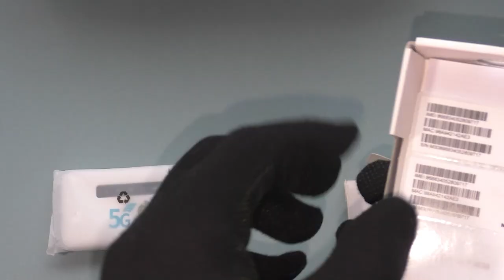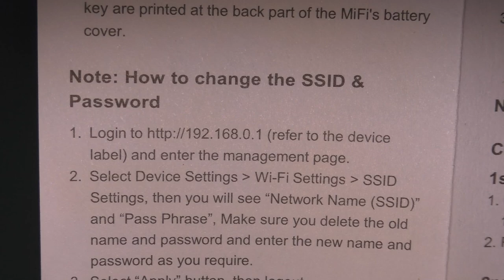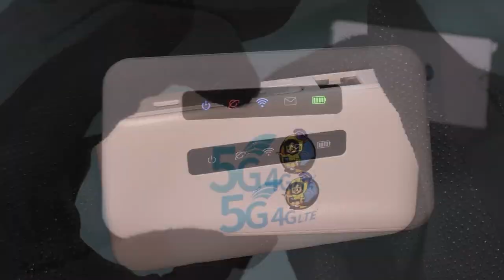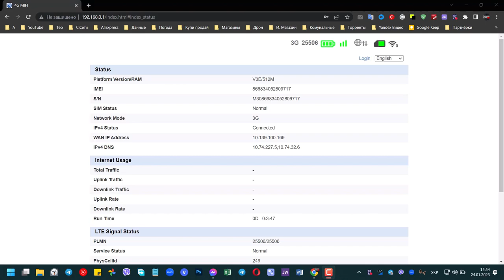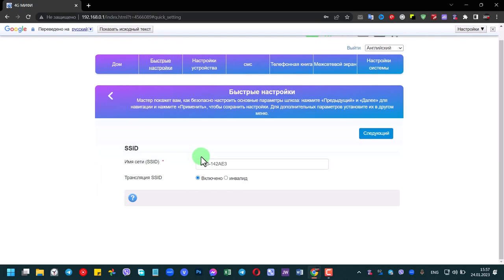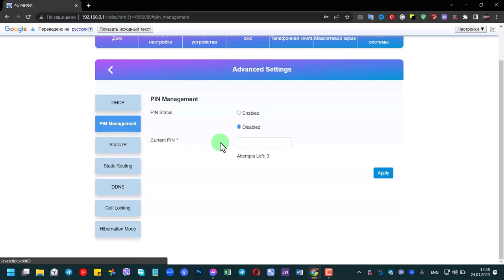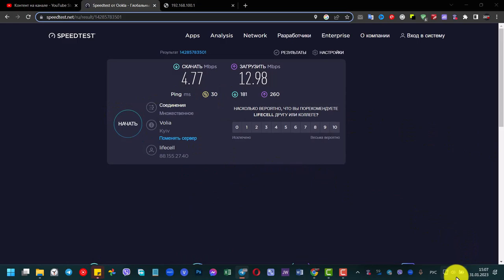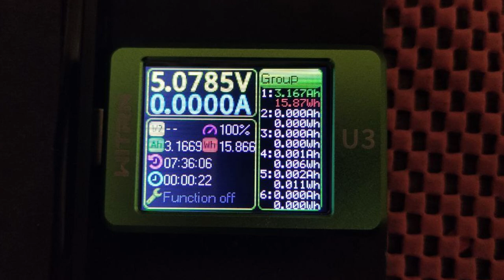4G LTE WiFi роутер ZLT H30 с аккумулятором 2600 mAh - ОБЗОР и ТЕСТЫ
поддержка BAND стандартов: 1/2/3/4/5/6/7/8/20(28)/38/40/41

Реклама